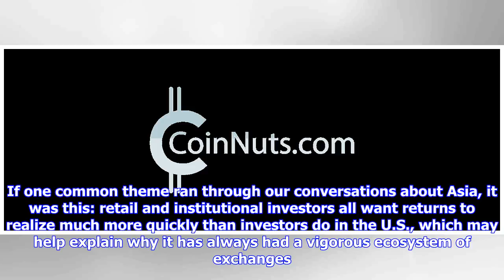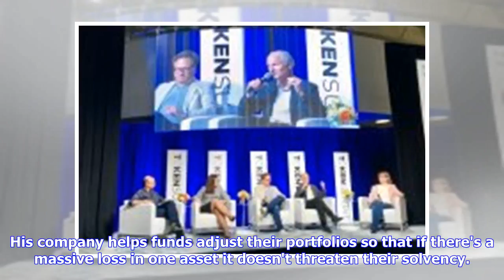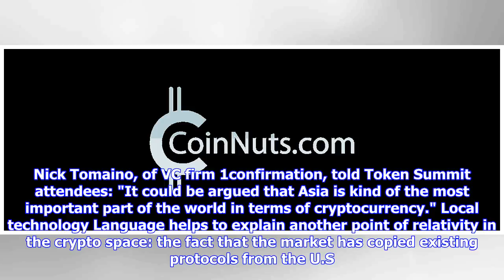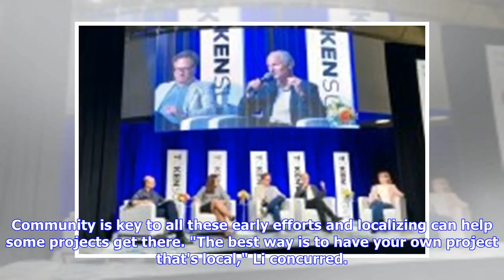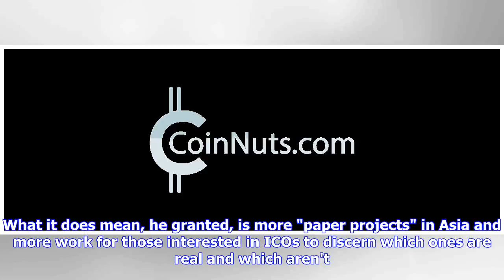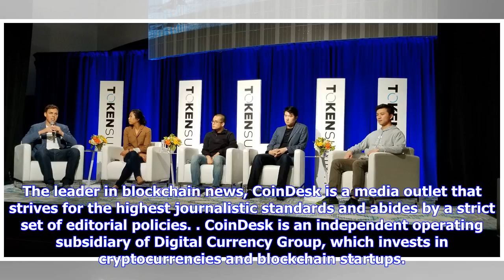Breaking News | Bet vs. Buy? The ICO Market Has a Serious East-West Divide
In the U.S., initial coin offerings (ICOs) are about ideas. In the Asian market, they're about returns. "At the very beginning, the information coming from Asia to the US was very limited. We didn't know what's really going on," Zhuling Chen, co-founder of Aelf, a cloud computing startup out of Singapore, told CoinDesk. So the Asian market took off on its own, informed by the ecosystems around bitcoin and ethereum but also distinct from them, such as when major Asian banks launched distinct effo...